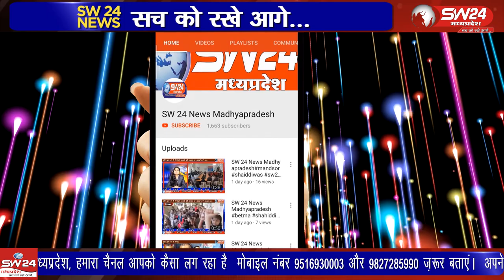Khandwa- खण्डवा जिले के मोरटक्का में नर्मदा नदी में दिल दहला देने वाला हादसा हो गया।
खण्डवा जिले के मोरटक्का में नर्मदा नदी में दिल दहला देने वाला हादसा हो गया। शुक्रवार को नावघाट खेड़ी में एक नाव असंतुलित होकर पलट गई। नाव में 11 लोग सवार थे। खंडवा से ब्यूरो प्रीतम लखवाल की रिपोर्ट